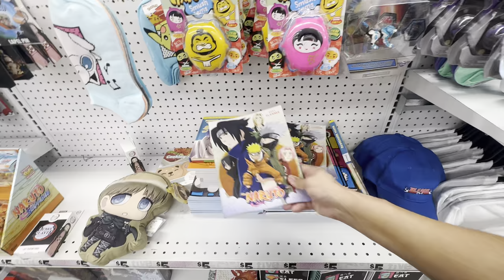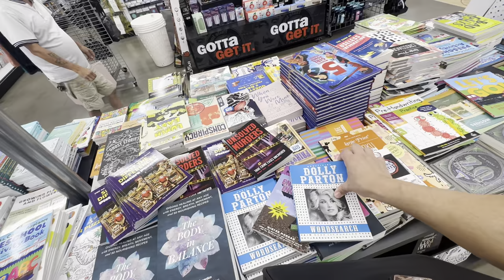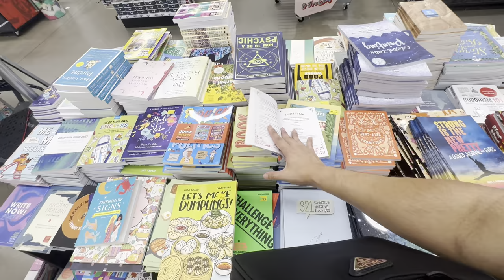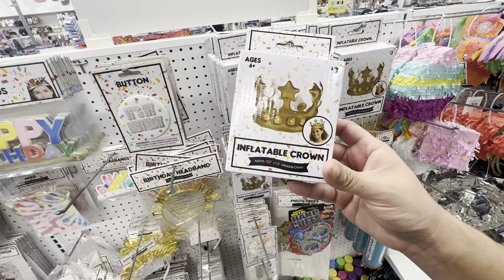Banned from Disney Vip